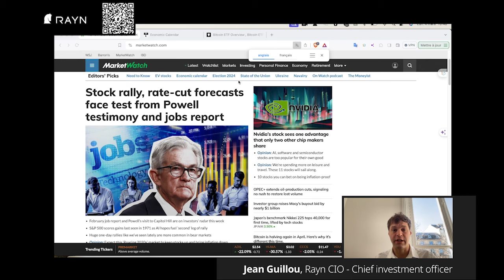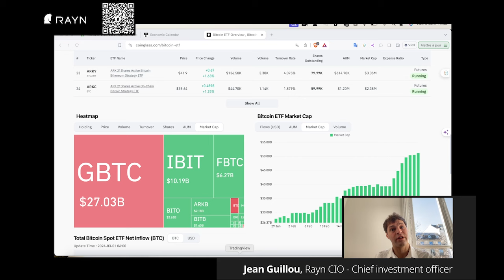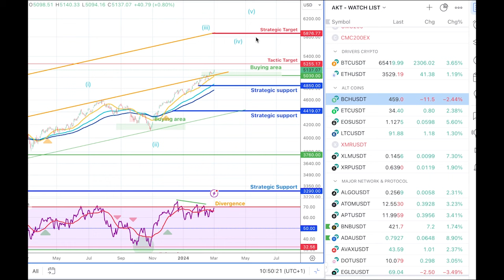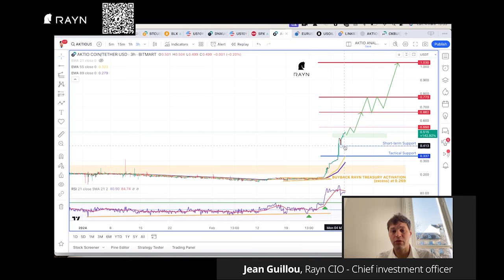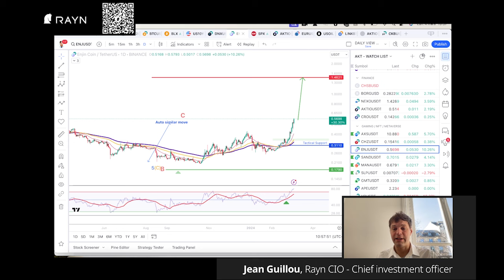BTC propulsé par Jerome Powell - ATH explosé cette semaine?? Hot Token